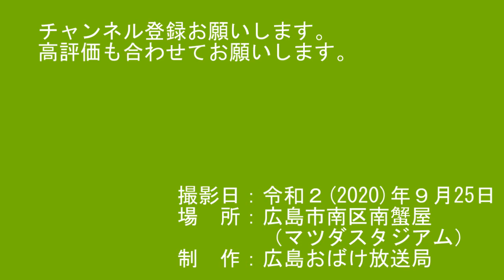カープ対横浜戦田中広輔のホームラン（2020年９月25日・現地撮影）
令和2(2020)年9月25日撮影

マツダスタジアムでカープ対横浜戦を見に行きました。
今回は、田中広輔のホームランの模様をお届けします。

注：スマホで撮っているので画質が荒いです。